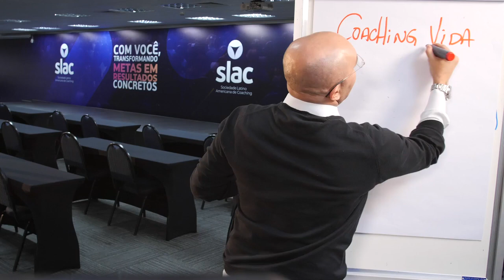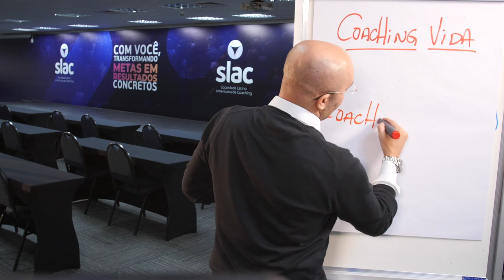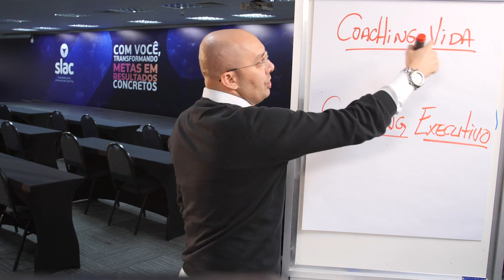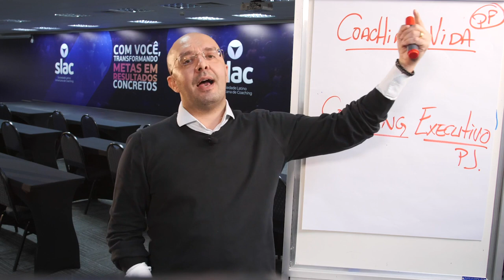COACHING DE NICHO NÃO EXISTE | Sulivan França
Existe Coaching de Relacionamento? Coaching Financeiro? Coaching de Emagrecimento?
NÃO!

Assista ao vídeo e entenda mais!